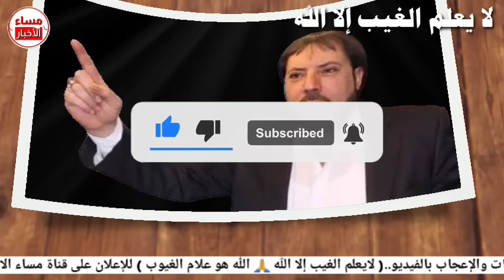توقعات ابو علي الشيباني الجديدة نهاية جديدة للدول العربية والعالم abo ali alshebani توقعات 2024